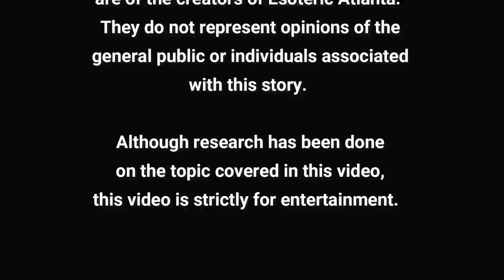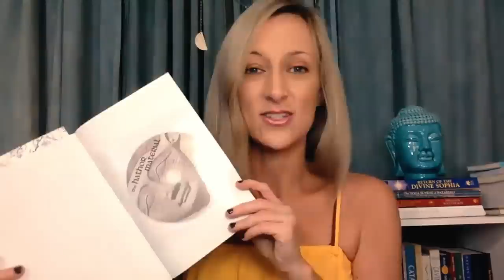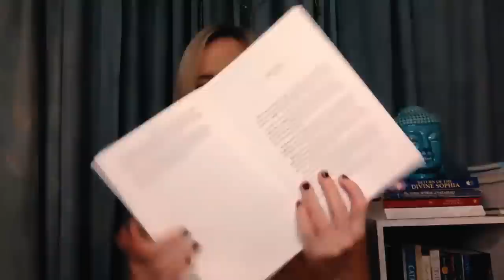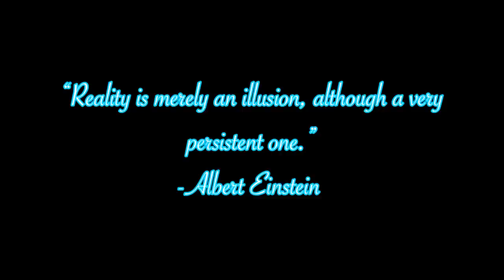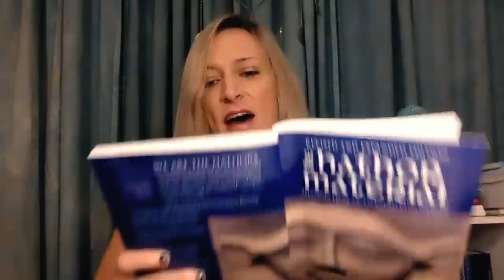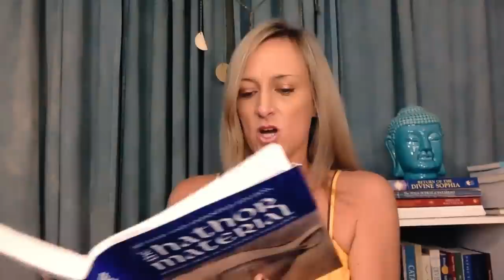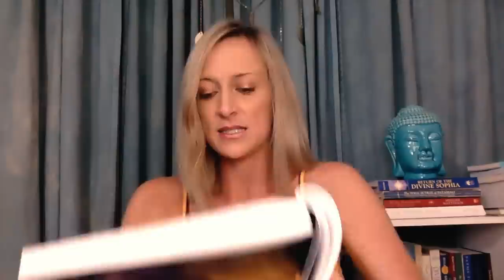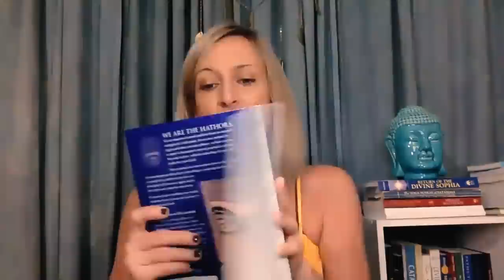The Hathor Material: Introduction & Discussion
To Order The Hathor Material: